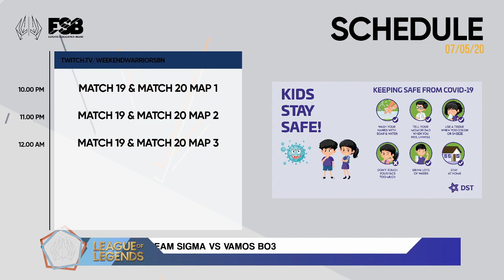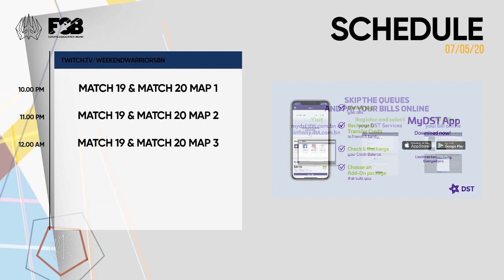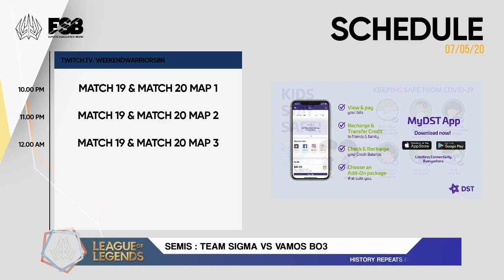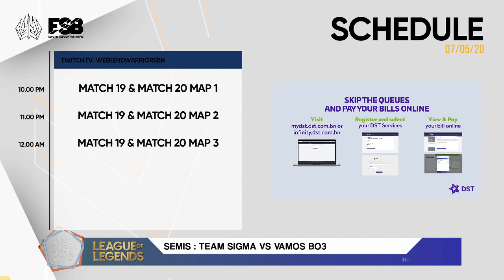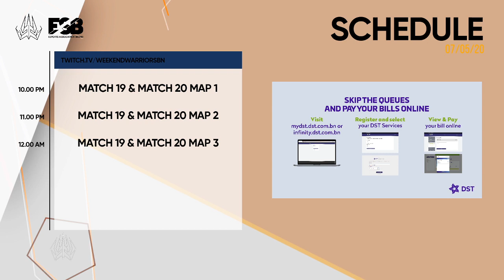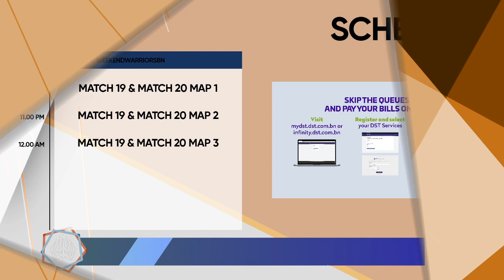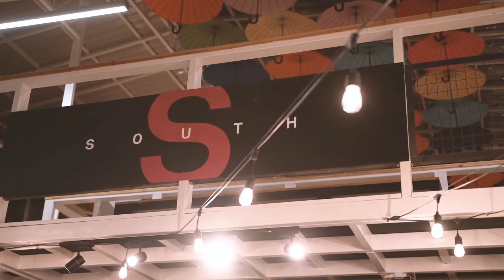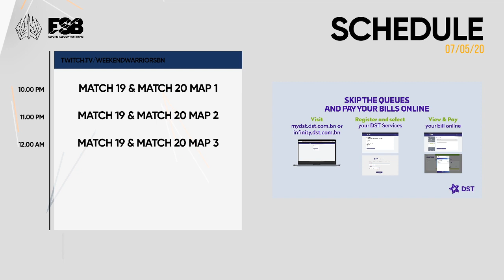Weekend Warriors X ESB League of Legends Online Tournament | Day 4 | Phantasm VS Xphia Gaming